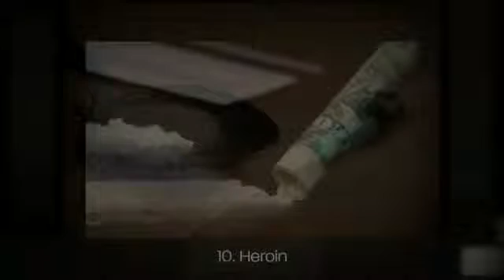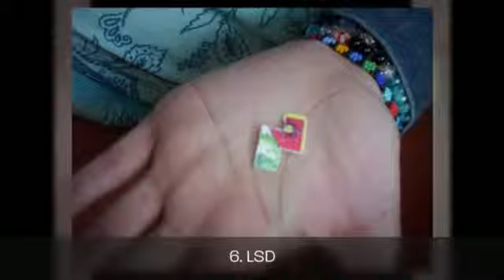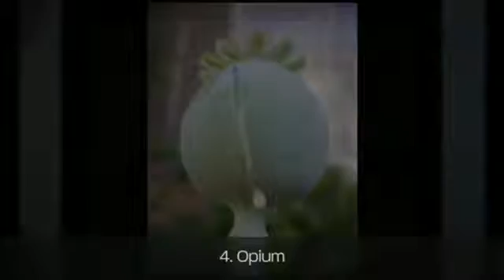Top 10 Drugs and their Effects